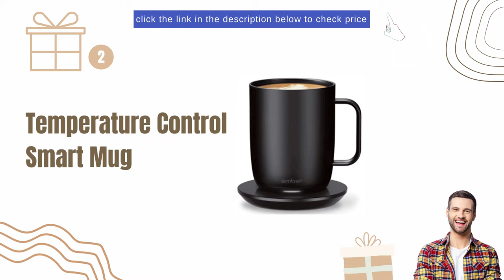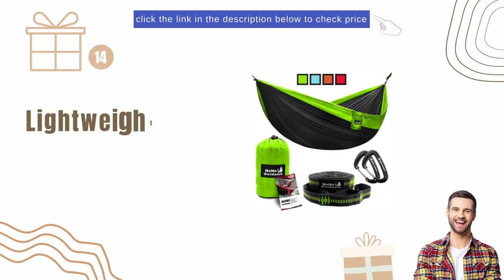The Best Gifts For 30-Year-Old Men! (Fun, Creative and Affordable)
Are you looking for the best gifts for 30-year-old men? Well, you've come to the right place! In this video, we share some of our favorite and most creative gift ideas that are sure to please any guy who's in their 30s.